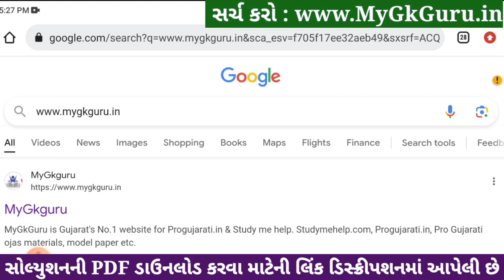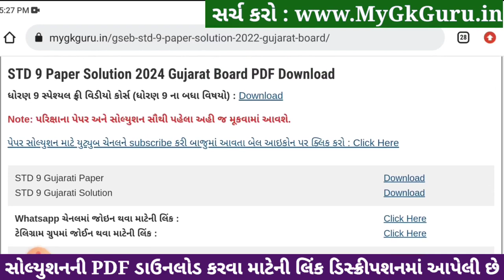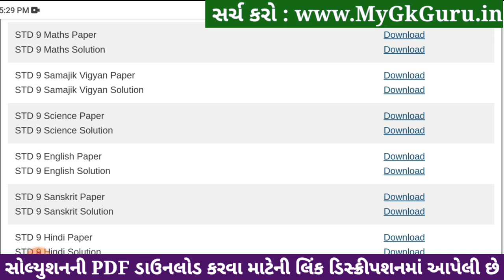Std 9 maths paper solution 2024 80 marks, Std 9 varshik pariksha 2024 maths paper solution, 9 ganit